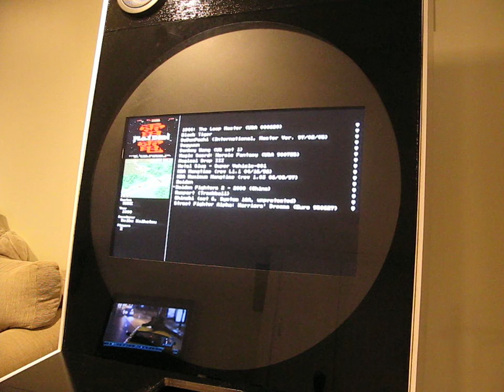Rotating with bezel and glass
Arcade monitor rotation